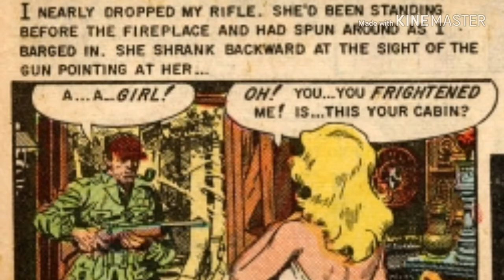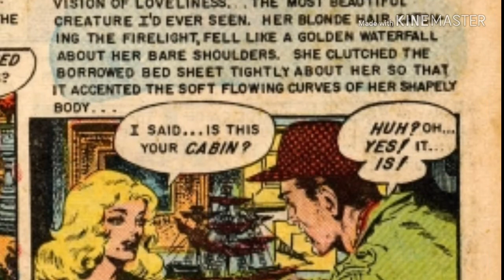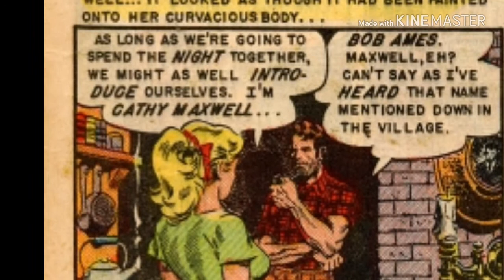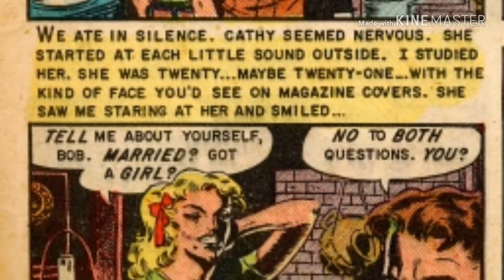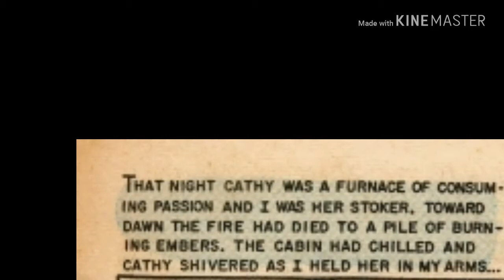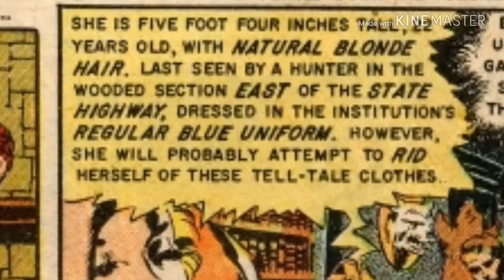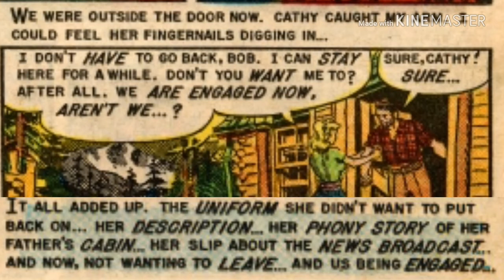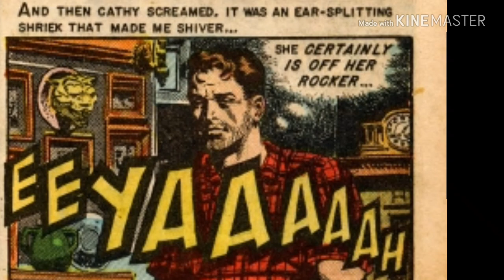NEW episode of "Comics Come Alive!" "Came The Dawn!" from "Shock Suspenstories #9 (June/July 1953)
A lonely sportsman encounters a mysterious, blonde bombshell in his cabin. Mistaken identity becomes fatal. Adapted for a 1993 episode for HBO's "Tales From The Crypt' with Perry King and Brooke Shields, this original story differs from that episode.

Illustrated by
Wallace Allan Wood

Color Art by
Marie Severin

Voice Talent:
Kyl Da Vid